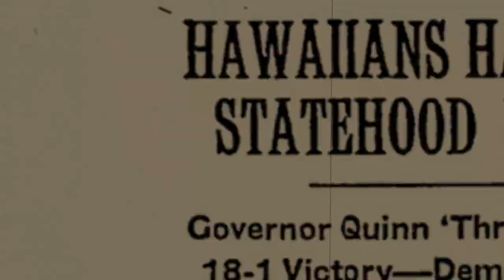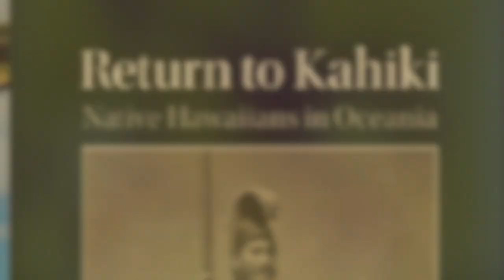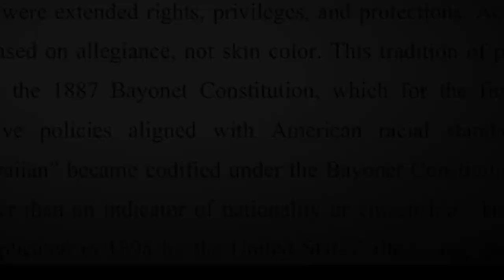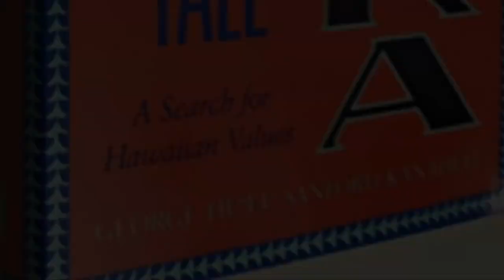What is a Hawaiian/Kanaka Maoli?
Part of the Moʻolelo Channel in conjunction with the Moʻolelo series on theumiverse.wordpress.com